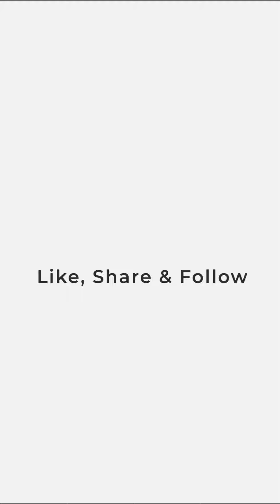Indian Actress Mahima Makwana Gets Spotted at Airport Departure